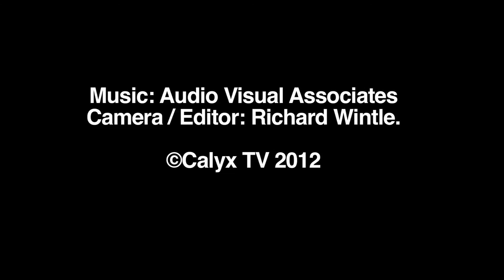kate C&C Dulwic YT 2.mov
Duchess of Cambridge joins Prince Charles and Duchess of Cornwall in a visit to the Dulwich Picture Gallery in South London England.
The party visited a children's art project.